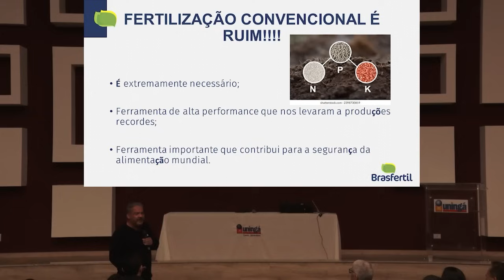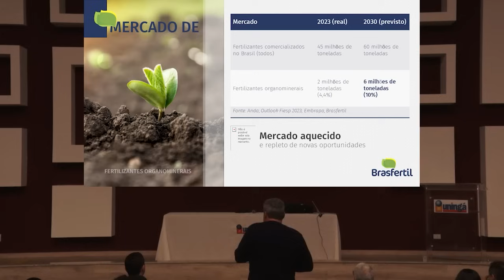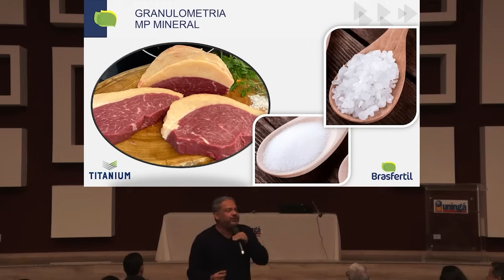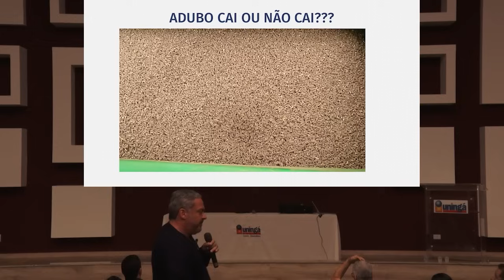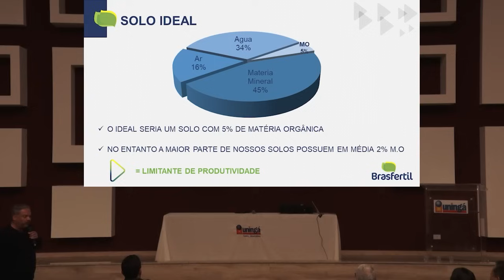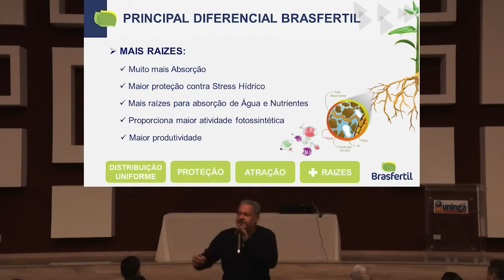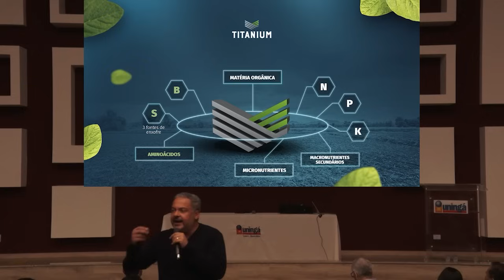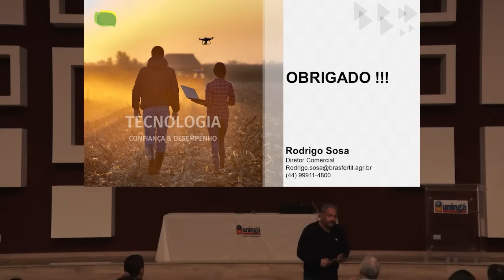PALESTRA AGRONOMIA EVOLUÇÃO EM FERTILIZANTES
RODRIGO SOSA

LINK DE CONFIRMAÇÃO DE PRESENÇA